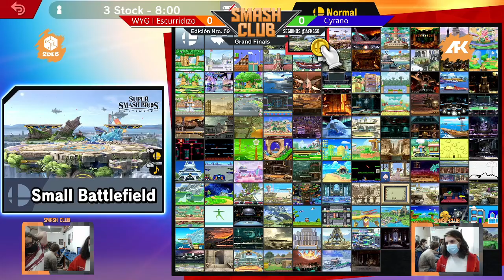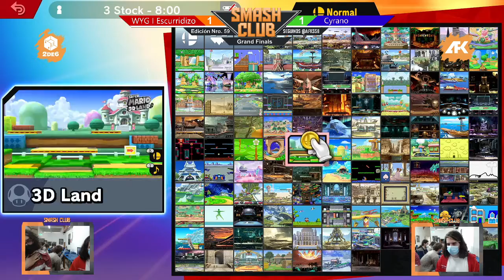Smash Club #59 - Escurridizo (Pikachu) vs Cyrano (Joker) - Grand Finals